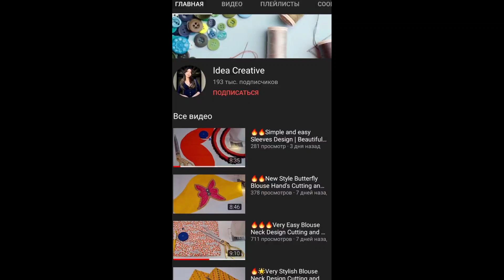✅Butterfly Kaftan Dress Design🦋Circular/Umbrella Blouse Cutting and Stitching 🔥Sew in Only 10 Minute